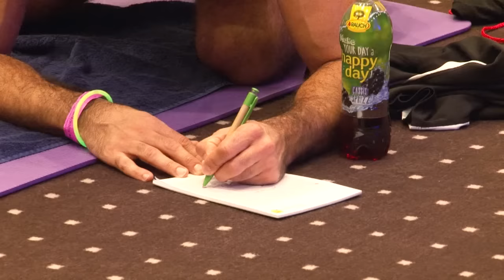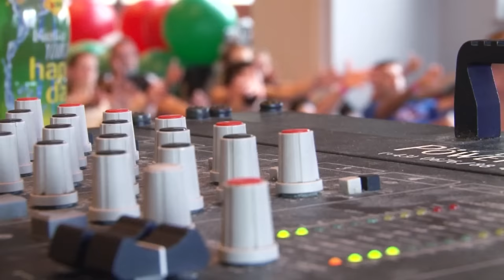Euro Education 2015 - Bewegungswelten